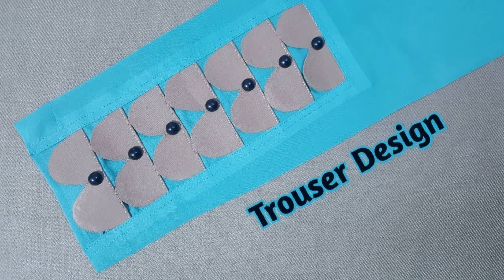Trouser Design With Lace Trouser Design For Eid Poncho Ke Design Pintex Pajama Design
Trouser Design With Lace Trouser Design For Eid Poncho Ke Design Pintex Pajama Design Fashion Trends